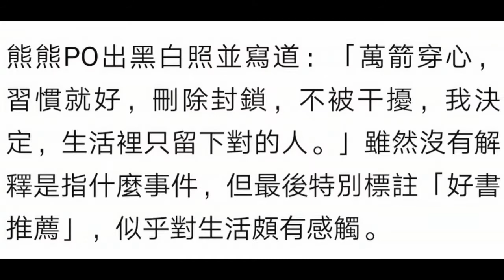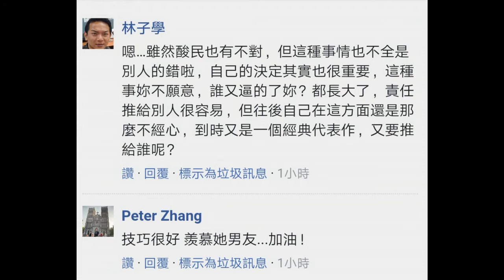熊熊捲入性愛片「萬箭穿心」 PO黑白照吐心碎內幕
熊熊PO出黑白照並寫道：「萬箭穿心，習慣就好，刪除封鎖，不被干擾，我決定，生活裡只留下對的人。」雖然沒有解釋是指什麼事件，但最後特別標註「好書推薦」，似乎對生活頗有感觸。
熊熊捲入性愛片「萬箭穿心」 PO黑白照吐心碎內幕, 电影解说, 电影, 影评, 美女, 影视.
资源来自网络, 截图. 如有侵权请电邮
本频道新闻取自各大新闻媒体，新闻内容并不代表本频道立场
赞赏和帮助我们, 请点击以下链接在eBay 购物.
或加入Tubebuddy 的联盟营销.